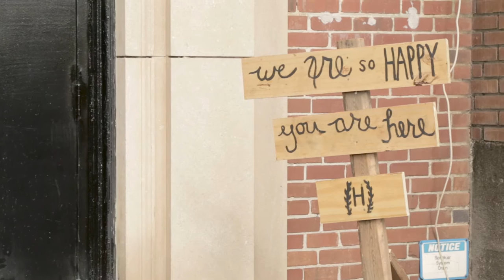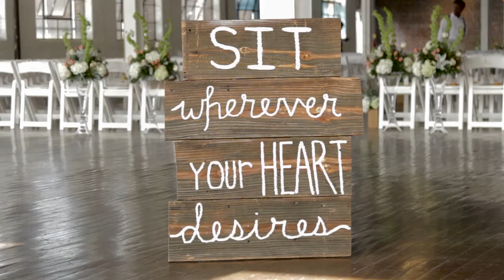Herrington A Wedding Film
Bre' and Ashley Herrington's wedding video,November 28th, 2015.
Video Recorded and Edited by David Hamilton, owner of Symmetry Weddings